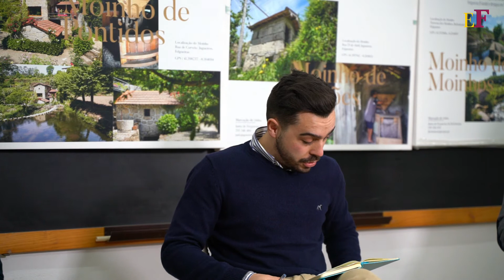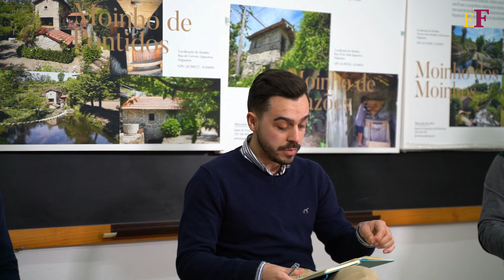Comissão Permanente em Jugueiros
A Comissão Permanente - Felgueiras – desta semana foi gravada na sede da Junta de Freguesia de Jugueiros, localizada na antiga escola primária da localidade.
Nesta edição, Luís Paulo Pinto, que não pôde estar presente, foi substituído pelo também jovem Paulo Soares, que integrou o painel de comentadores com Leonel Costa e Hélder Quintela.
Perspetivas para 2022 no plano político e económico em termos locais e nacionais e mobilidade/sustentabilidade foram os temas abordados nesta edição da comissão permanente que começa com uma breve entrevista ao presidente da Junta de Jugueiros, Hugo Pinto.